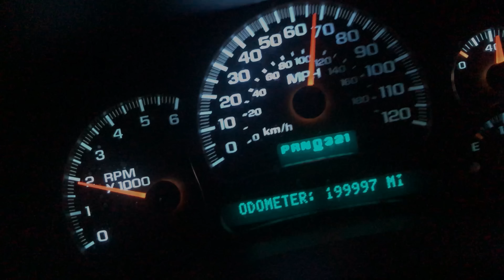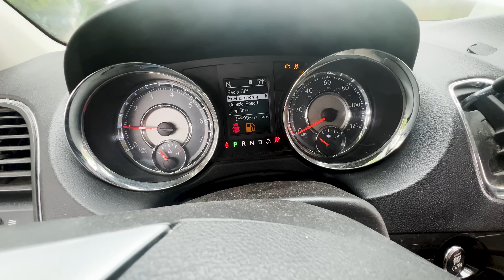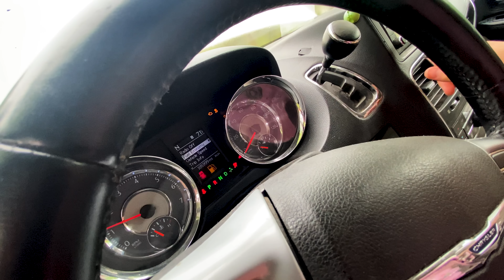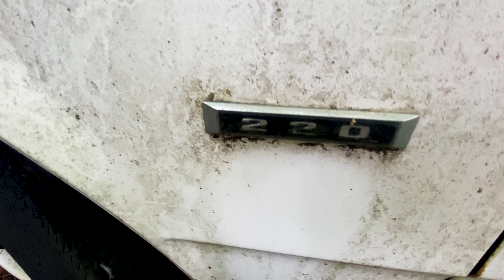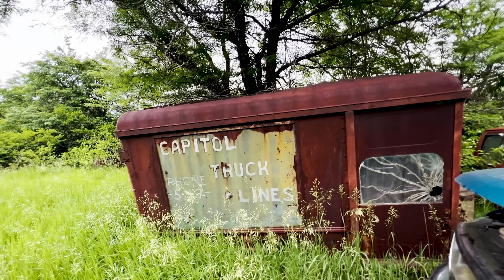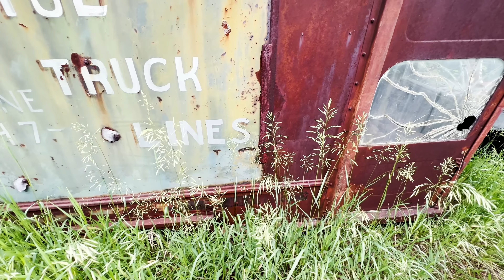Exploring a Honey Hole to Find A "Will It Run" Project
After tragedy struck we head out into the field of dreams jumkyard honey hole to find our next project.

Reduce, Reuse and Recycle just like we do at Buff's Garage!